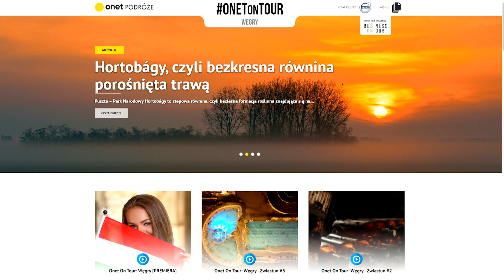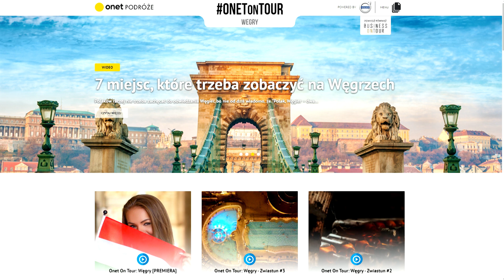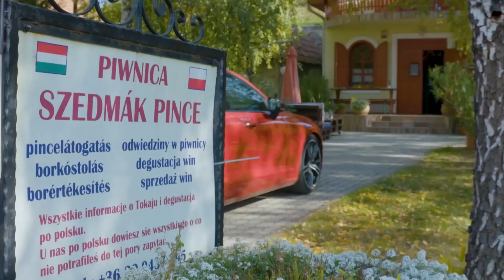Dr Héjj o Węgrzech: na Budapeszcie skupia się cała polityka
Gościem Iwony Kutyny był Dr Dominik Héjj. Rozmowa dotyczyła Węgier i wizyty OnetOnTour w tym kraju.